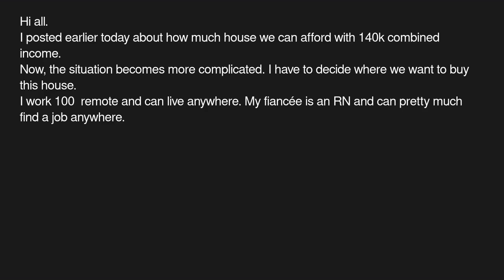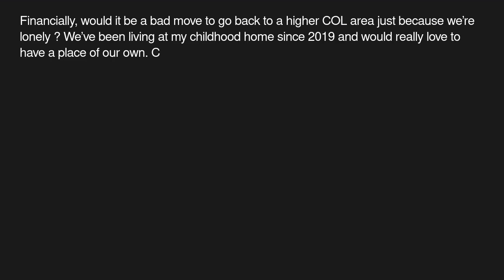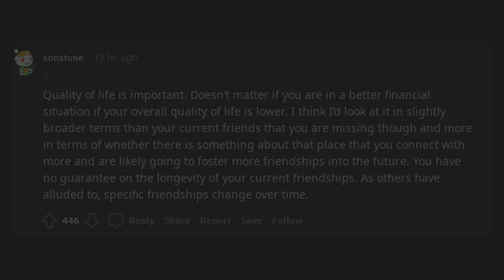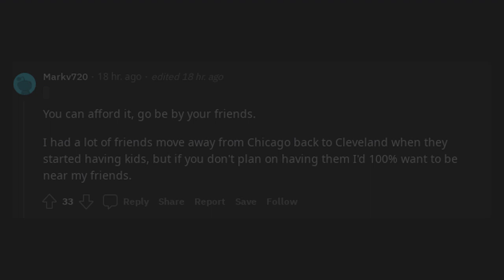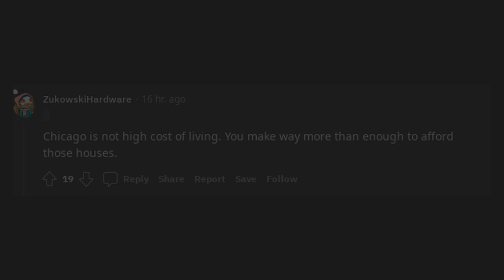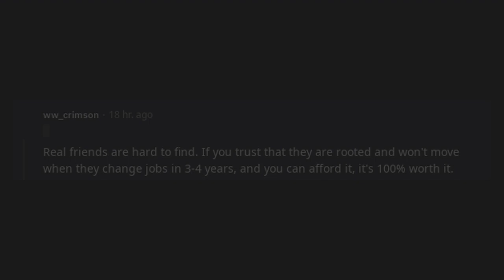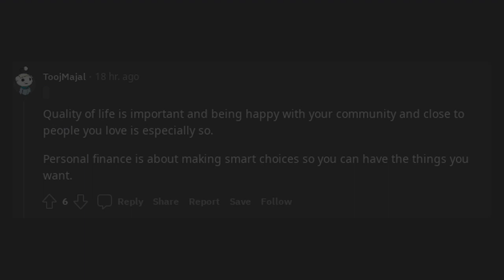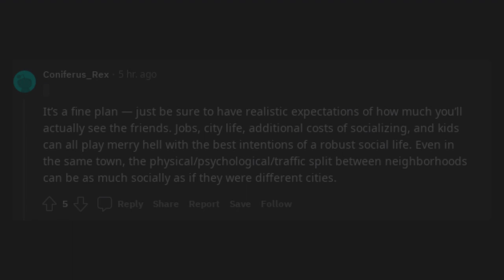Is it a dumb move to move from a low COL area to a high col area because we miss our friends?